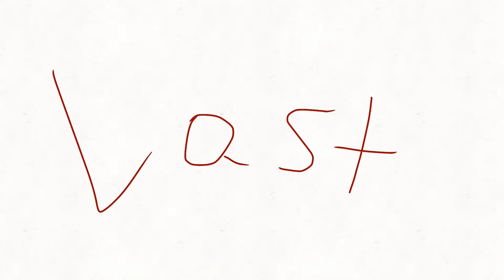What I Wish I Could Forget [Quick Animation][OC: Zephith Man]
Yo I was bored
I did a quick animation with zephith man

Took me a couple hours

Sksksks :)

It’s kinda rushed at the end-

This one of my Ocs and I created him